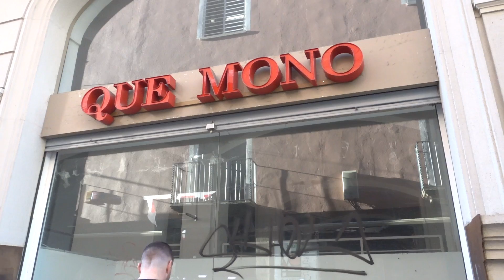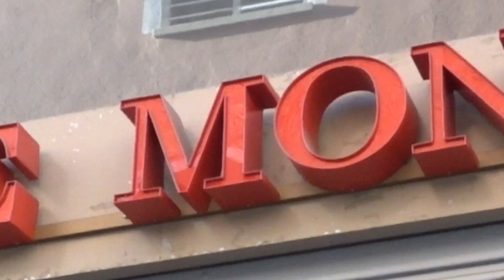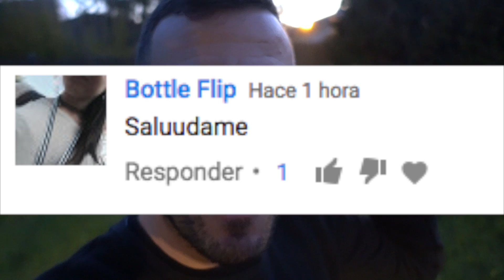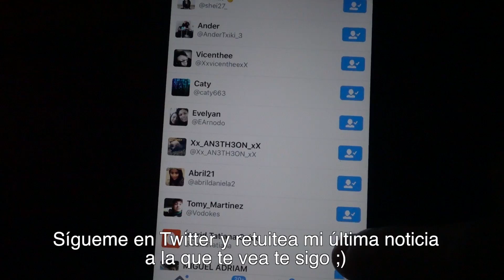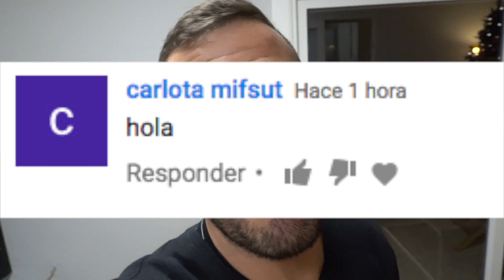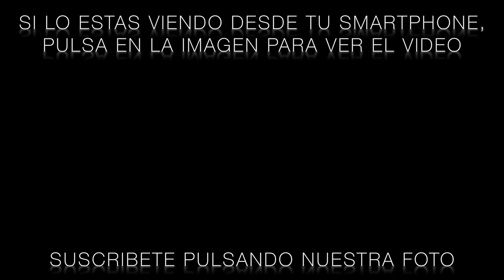GLOBO CHALLENGE!!! ·VLOG·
SANEUB!!
Globo challenge...sin palabras!!!
LIKE & COMENT si quieres mas retos ;)

Si queréis enviar algo:
ITARTE
APARTADO DE CORREOS 2
08220 TERRASSA (BCN)